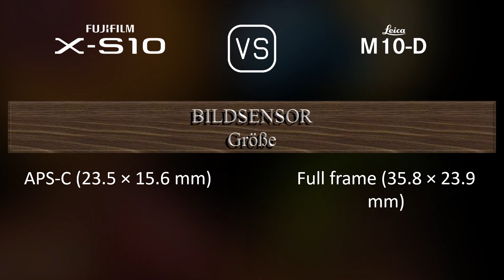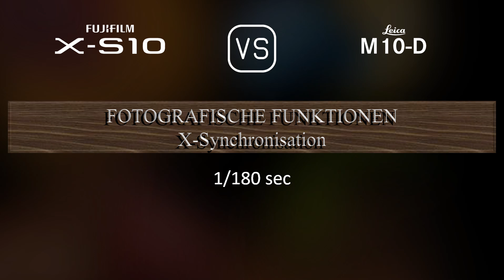Fujifilm X-S10 vs. Leica M10-D: Ein Vergleich der technischen Daten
Dieses Video gibt einen Überblick über die Fujifilm X-S10 und die Leica M10-D in einem parallelen Technikdatenvergleich (comparison of specifications). Vielen Dank fürs Zuschauen.

00:25 EINFÜHRUNG
00:33 KAMERAGEHÄUSE
00:40 BILDSENSOR
01:01 BILD
01:16 OPTIK & FOKUS
01:41 BILDSCHIRM
01:58 SUCHER
02:13 FOTOGRAFISCHE FUNKTIONEN
03:06 VIDEOGRAFISCHE FUNKTIONEN
03:20 SPEICHERUNG
03:24 KONNEKTIVITÄT
03:49 ALLGEMEINE ANGABEN
04:07 SONSTIGE FUNKTIONEN